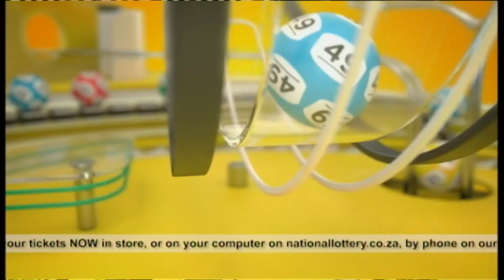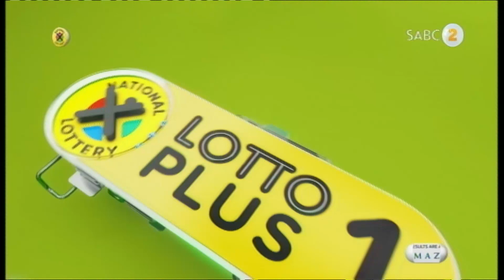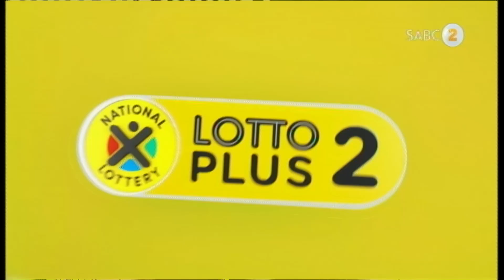LOTTO, LOTTO PLUS 1 AND LOTTO PLUS 2 DRAW 2044 (01 AUGUST 2020)